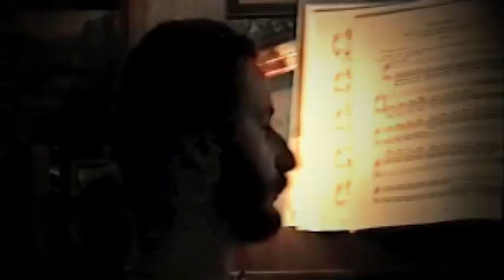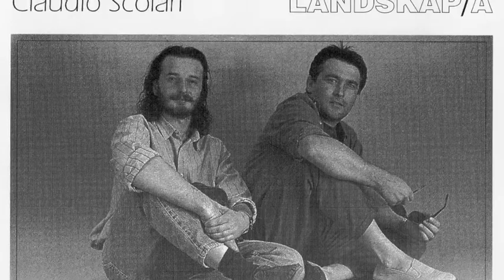Sandro Animini Claudio Scolari - Summer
Landskap A / live

Sandro Animini: Piano, keyboard
Claudio Scolari: Drums

Video by Simone Scolari